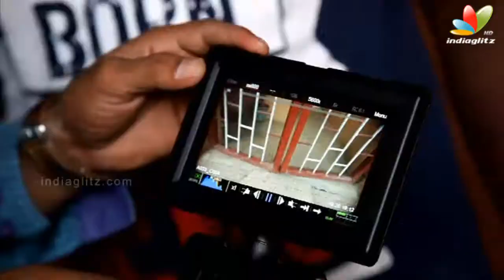Title Baka Movie Making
Watch Title Baka Movie Making. Baka is an upcoming Kannada film, which was said to have some of the important star-casts, wathc to know more.